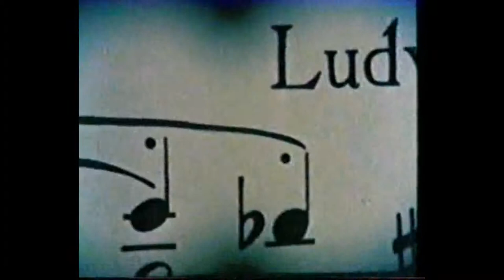Ludwig - Party (VHS RIP)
VHS RIP of an episode of the 1977 children's TV  show Ludwig.
Narrator - Jon Glover